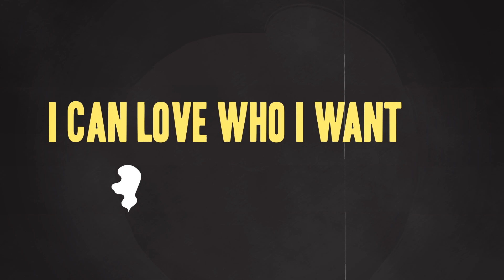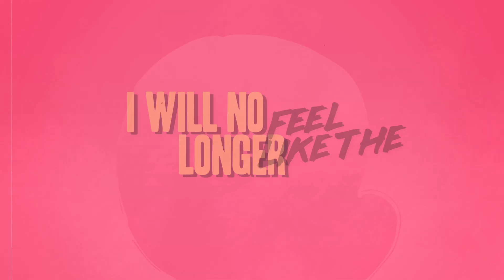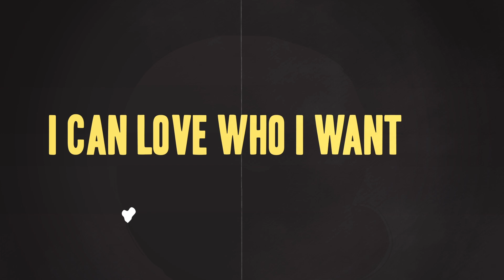Sam Smyers - Want You (Official Lyric Video)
Writer and Producer: Sam Smyers in Los Angeles, CA
Mix: Sam Smyers
Master: Mike Bell at Darkart Mastering in Los Angeles, CA
Artwork: Elvio G. in Trieste, Italy

Lyrics:

Love like red wine
Spilled on a white rug
Yea it’s a mess but it will all be fine

Those sleepless nights
Laying by your side
Hearing your voice makes everything alright

I will no longer feel like the brokenhearted
Better stronger with you now than when I started
You’re the only one, You’re the only one
The one that I wanted, one that I wanted

I can love who I want I don’t need a reason
Love who I want

Say what is true
So many mistakes
I needed change I’m lucky I found you

Barely breathing
I turned it around
You gave me something new to believe in

All my dreams came true
I can be with you
You’re all I needed
We’re good good so good

Now that you're around
Nothing holds us down